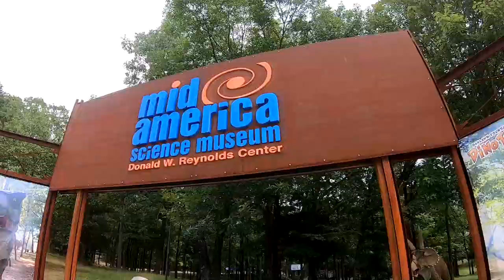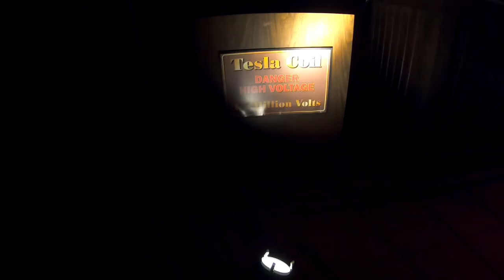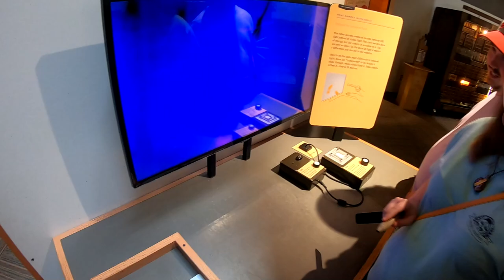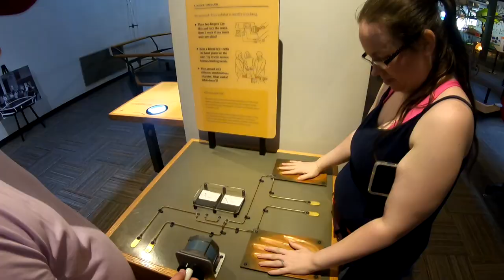Fun Mid America Science History Museum Review in Hot Springs Arkansas!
We traveled to Hot Springs Arkansas to the Mid America Science Museum with our family and had a blast while showcasing some of the awesome sights and sounds you'll encounter! Was it worth the $17 a person for all you get? Check it out!

Thank you to The Mid America Science Museum for allowing us to film such an awesome experience! Sorry for staying past close! lol.